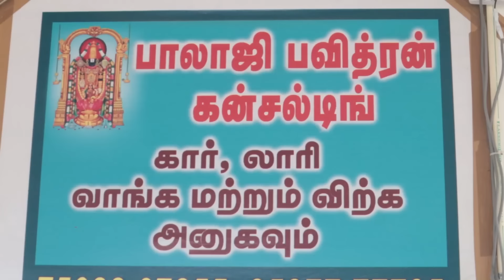Used LORRY Market Tamilnadu || Chennai Vlogger Deepan